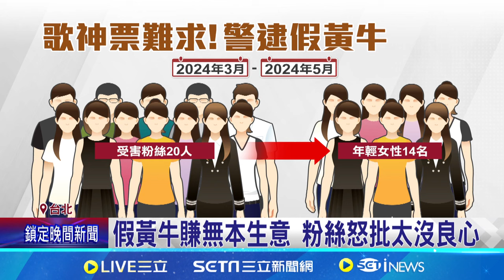抓到假黃牛！男誆賣 張學友 演唱會票詐30萬｜三立娛樂星聞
★訂閱【女孩要幹嘛】甜寵浪漫戲劇看到飽